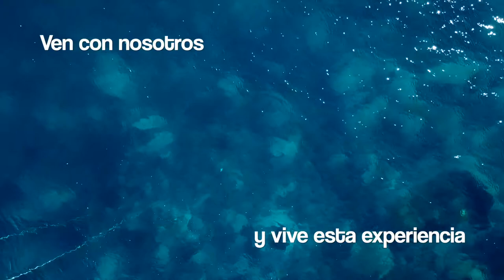SNORKELING CHILE - KALLFUHUENU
¿Quieres sentir la energía del mar? ¿Contemplar la biodiversidad submarina? ¿Llevarte un excelente recuerdo?
Vívelo, muy pronto tendremos disponible buceo snorkeling en la V región.
Supérate a ti mismo, evoluciona en tu interior y disfruta la más grande manifestación de energía de nuestro planeta, el mar.

Tours Kallfuhuenü